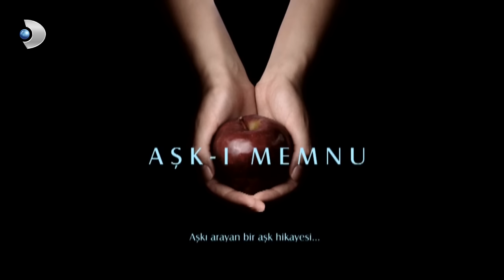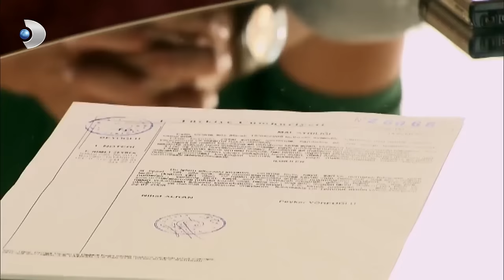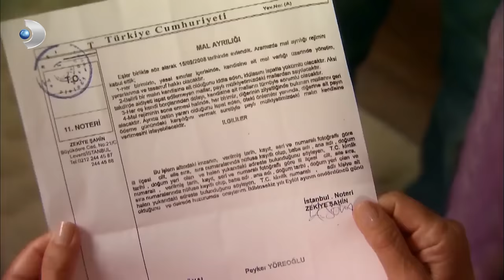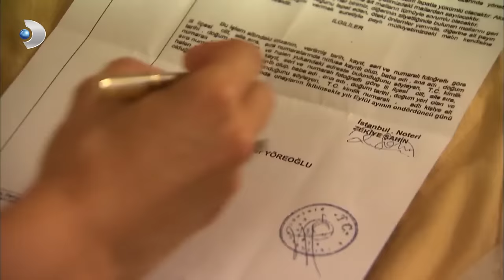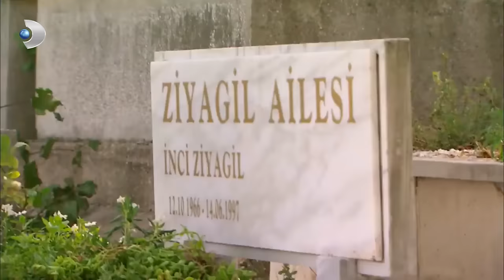Full HD | نسخة التلفزيون التركي (من دون حذف) | الحلقة 1 مدبلجة | Aşk-ı Memnu | مسلسل العشق الممنوع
يمكنكم مشاهدة الحلقات من الدول التالية: ألمانيا، الولايات المتحدة، أستراليا، المملكة المتحدة، فرنسا، كندا، النرويج، هولندا، السويد، إيطاليا

الممثلون
Beren Saat, Selçuk Yöntem, Kıvanç Tatlıtuğ, Nebahat Çehre, Zerrin Tekindor, Hazal Kaya